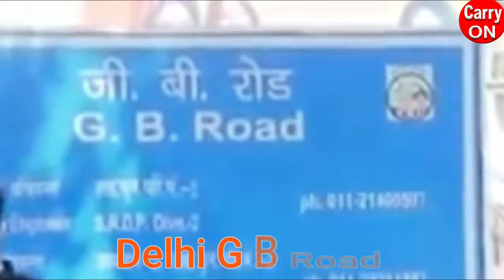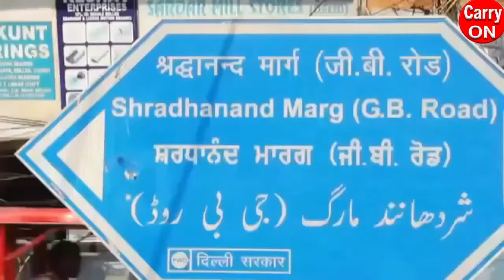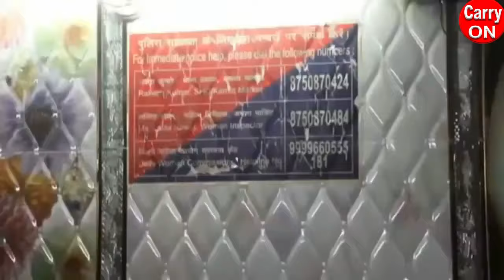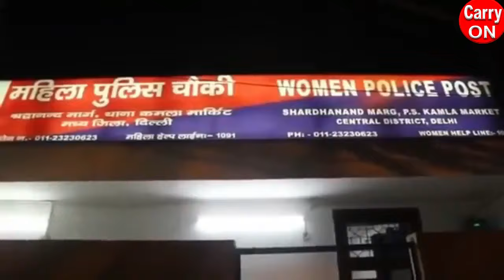GB Road Delhi Inside story Documentary | Kotha no 64 inside gb road new delhi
आपको जीबी रोड दिल्ली के कमरों के अंदर दिखाते हैं
Documentary on GB Road Delhi, show you inside rooms GB Road Delhi
Inside Room G B Road Delhi
GB Road Delhi Inside story Documentary
Kotha no 64 inside gb road new delhi
Kotha no 54 inside gb road new delhi
Delhi, India’s capital territory, is a massive metropolitan area in the country’s north. In Old Delhi, a neighborhood dating to the 1600s, stands the imposing Mughal-era Red Fort, a symbol of India,
GB road Documentary
ander ka video GB Road Delhi
red light area GB Road Delhi
GB Road Delhi red light area
Delhi red light area new video
red light area Delhi NCR
GB Road red light area Delhi

Sending smiles your way :)
If we have any mistake. please comment and tell us, what is our mistak? we well try to solve this mistake next. please watch our videos and give us confidence to trying best . Thank You...